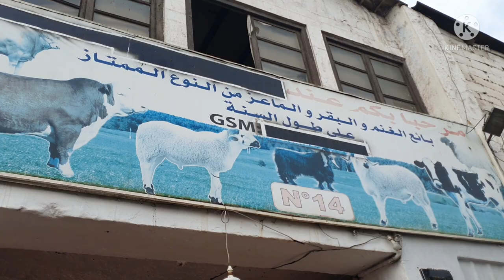Maallem jalal Vlog gnaoui 100%